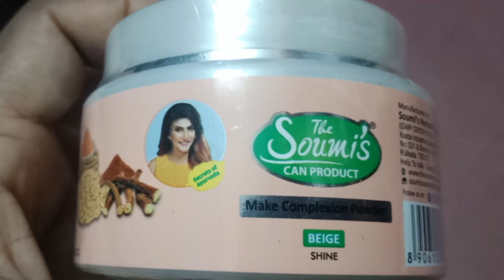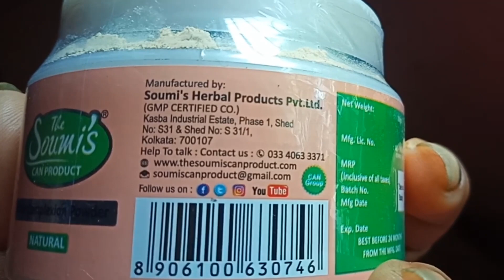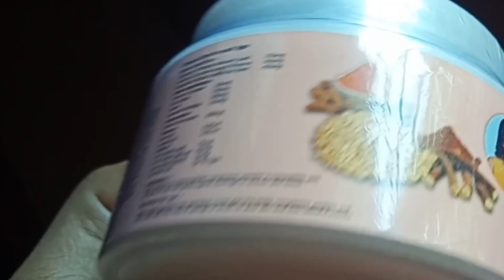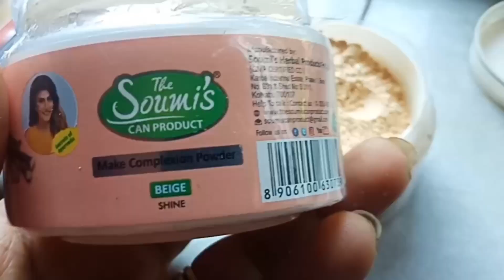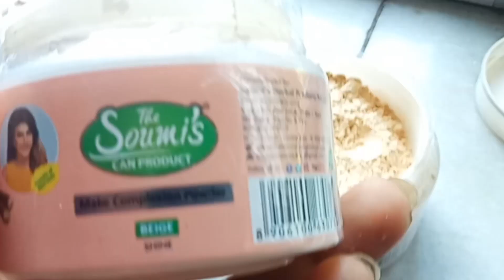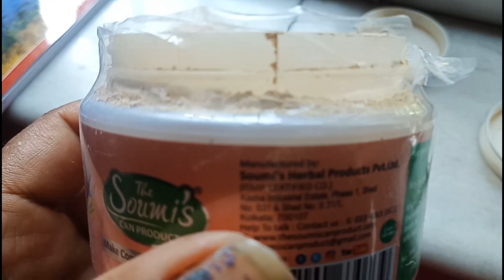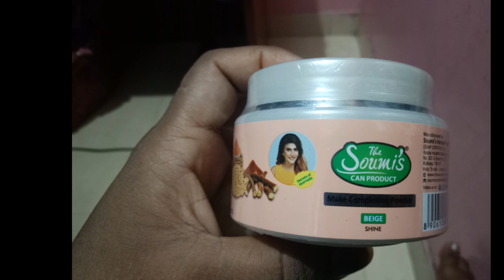The Soumi's Can Make Complexion Powder Review। Natural and Beige shine। Both Review।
Hi guys welcome to my chennel.

Hi ,i m ambika maji.I m housewife and working women.I want to share with u beauty  and healthy tips.Allso i love cooking.so it will share with u allso.